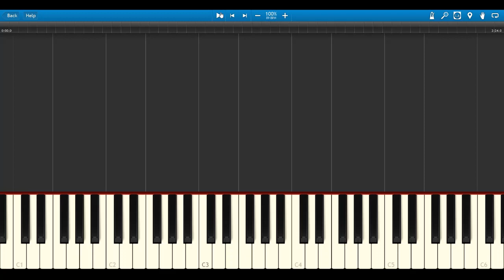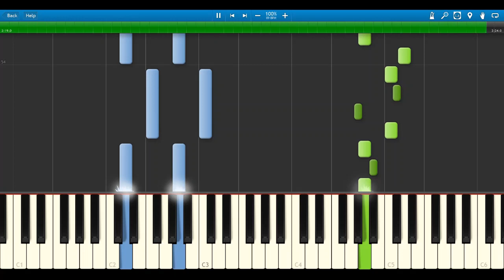入門（超かんたん）楽譜【ツイステ】RHYTHMIC 「薔薇を赤く塗ろう！」／Piano Solo／DISNEY TWISTED-WONDERLAND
DISNEY TWISTED-WONDERLAND
RHYTHMIC 「薔薇を赤く塗ろう！」
作曲：尾澤拓実

ピアノソロ入門（超かんたん）楽譜

薔薇を赤く塗ろう！ピアノソロ楽譜3種まとめ